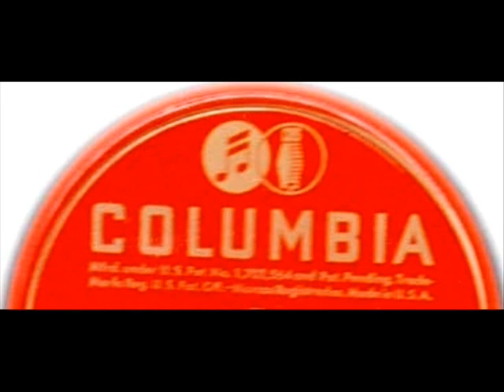Rendezvous With A Rose by Buddy Clark on 1948 Columbia 78.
Columbia record# 38314. Flip-side is "I Still Get A Thrill".